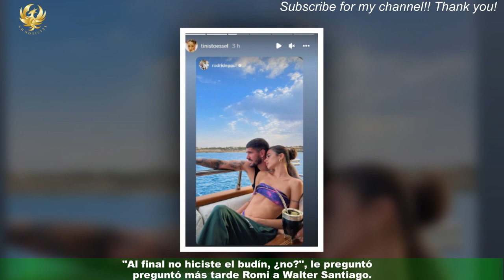Julieta y Daniela se aliaron para sacar ventaja en casa de Gran Hermano: “Nadie va a saber que…”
Con Coti y el Conejo fuera de la casa de Gran Hermano, pareciera que ahora los grandes conflictos (más allá de las situaciones que suele generar Alfa) se volvieron asunto de la serie infantil Backyardigans,como advertía la participante correntina que pasaría. Pero, para suplir la falta de picante, Daniela y Julieta mostraron su faceta más artera a la hora del desayuno,